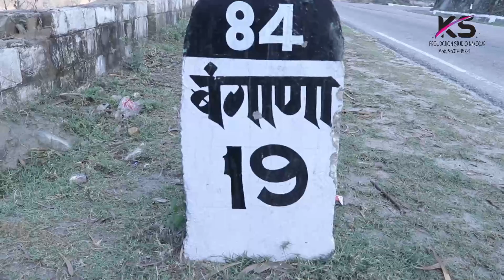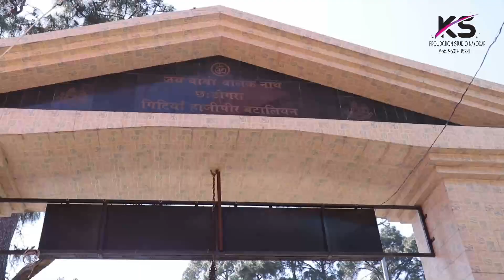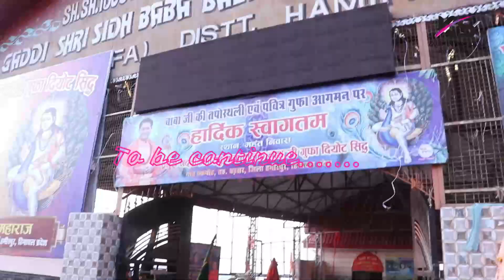Mela Highlight 2020 Baba Balak Nath ji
Mela Highlight 2020 Baba Balak Nath ji Part2